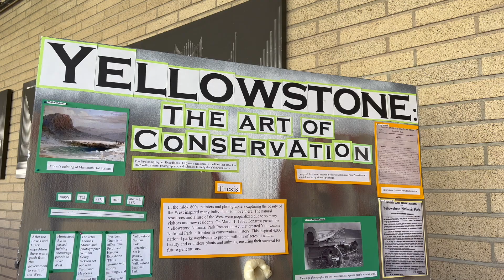D93 News May 10, 2023